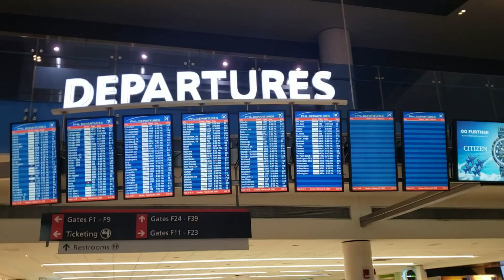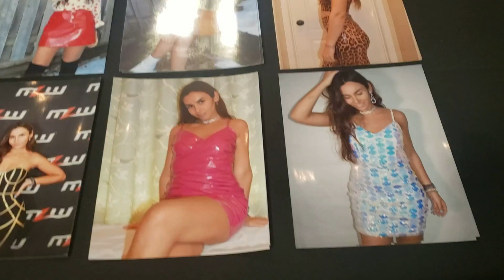VLOG: MLW in Philly (featuring Killer Kross AKA Karrion Kross, Alex Hammerstone, Tom Lawlor, & more)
Check out the latest vlog filmed at the most recent MLW TV tapings in Philadelphia! This was such a fun couple of days plus the vlog features Killer Kross, Alex Hammerstone, Tom Lawlor, and Dominic Garrini. Check it out.

Amazon Wish List